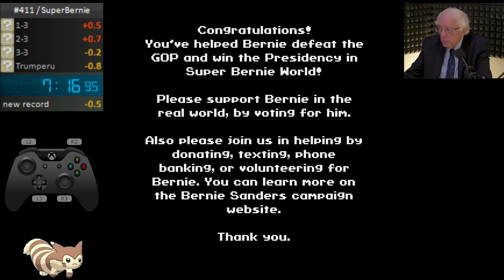Super Bernie World Any% Speedrun 7:16:95